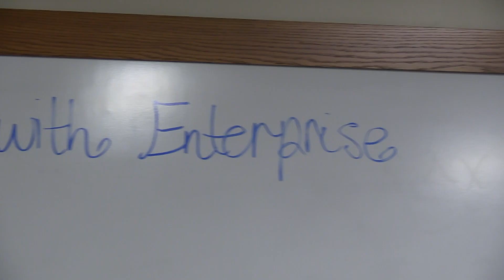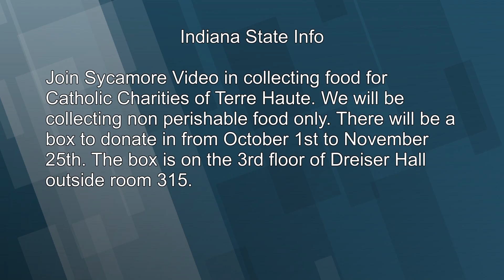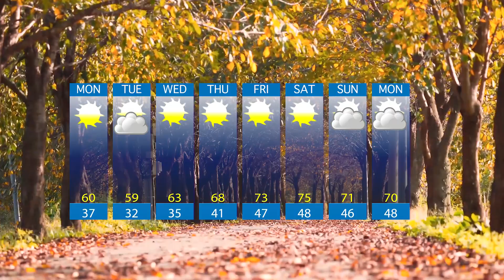TWAISU 10.10.24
Whitney Milbrooks hosts covering Bold Connections, Coming Out Party, and more!
Health Minute hosted by Abby Carterbcovering Domestic Abuse.
Sports Corner hosted by CJ Cooper, Go Sycamores!
Weather hosted by Justin Holland, get ready to soak in some sun!
Producer: Reagan Daugherty
Host: Whitney Milbrooks
Director: Ryan Ramirez
Assistant Director: Savannah Bevilhymer
Technical Director: Sam Willey
Character Generator: Kasey Bates
Telepromter: Reagan Daugherty
Audio: Pluto Draper
Camera 1: Cary Foster
Floor Manager: Graham Edwards
Video Operator: Allyson Lozano
Production Assistant: Omen Gurchiek, Abby Carter, and Justin Holland